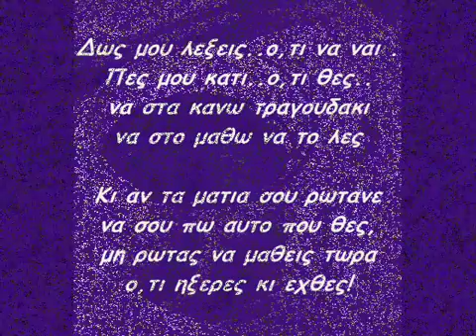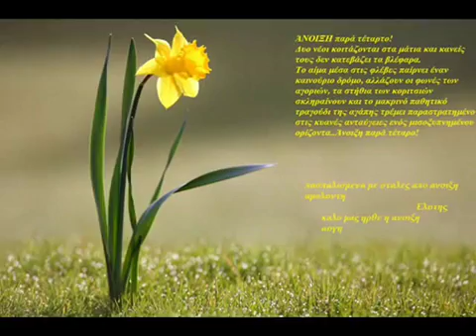ΑΠΟΨΕ ΤΗΝ ΚΙΘΑΡΑ ΜΟΥ ... ~ by * EYH *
Απόψε, την κιθάρα μου, τη στόλισα κορδέλες
και στα καντούνια περπατώ, για τσ’ όμορφες κοπέλες

Απόψε, να μην κοιμηθείς, παρά να καρτερέψεις
Ν’ ακούσεις την κιθάρα μου, και έπειτα να πέσεις

Για σε, τα γιούλια μάζεψα, για σε και τ’ άλλα τ’ άνθη
Απόψε σ’ ονειρεύτηκα, κι ο ύπνος μου εχάθη

Ανήφορος κατήφορος, είναι βαρύ σεργιάνι
Κι όπου αγαπάει μελαχρινή, ποτέ να μην πεθάνει

Ψαράς θα γίνω στη στεριά, με δίχτυα μπαλωμένα
Για να ψαρέψω μια καρδιά, που δεν πονά για μένα